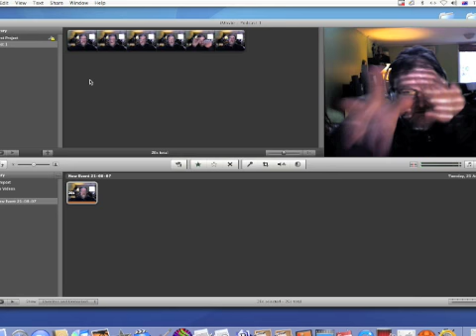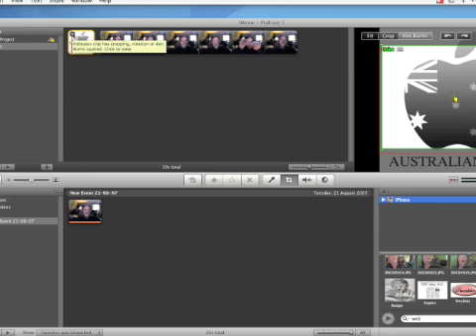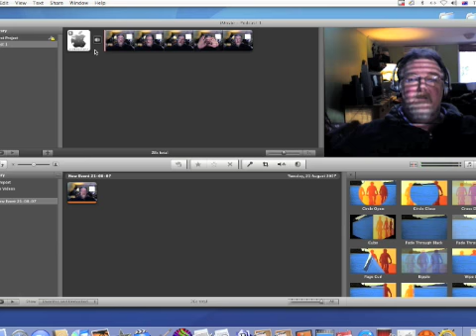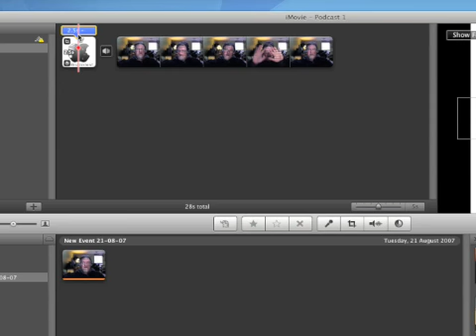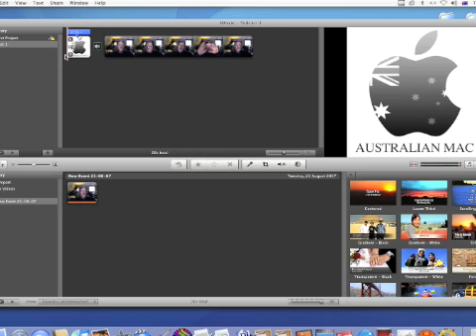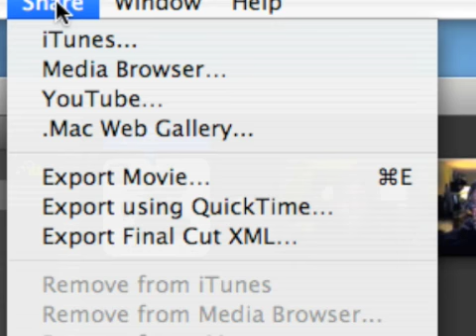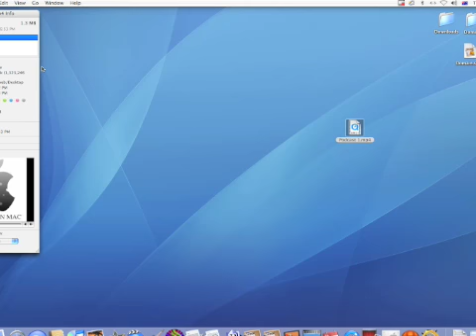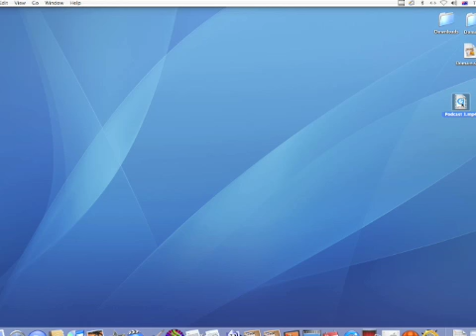PodCast 08-1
How to make a Video PodCast in iWeb 2 (08) using iMovie 08 and GarageBand 08